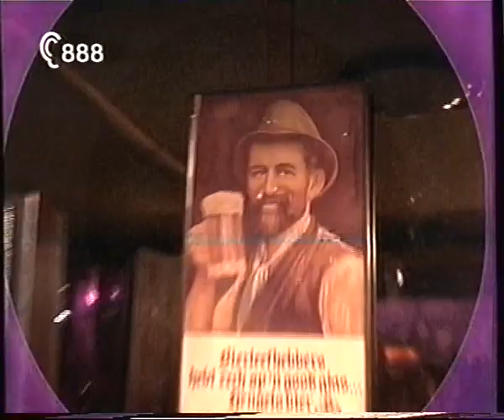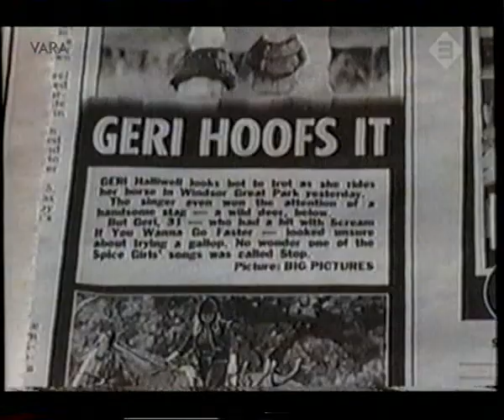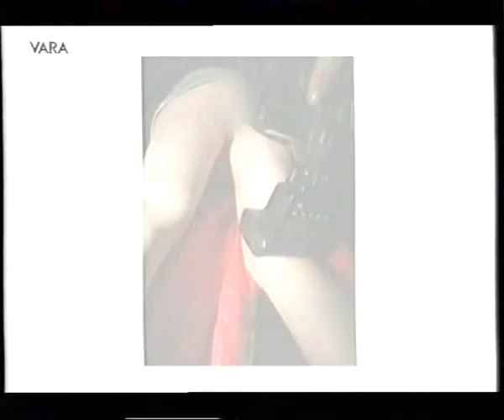Kopspijkers - 04-12-2004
De Kopspijkers uitzending van 4 december 2004 met Jack Spijkerman en Peter Heerschop. Het spel wordt gespeeld door Jort Kelder en Winston Gerschtanowitz. Margriet Eshuis zingt House For Sale voor Prins Bernhard die 3 dagen eerder overleed.  Aan de bar zit de beste vriend van Prins Bernhard, Clairy Polak, Ferry Mingelen en allemansvriend Henk van Dorp.